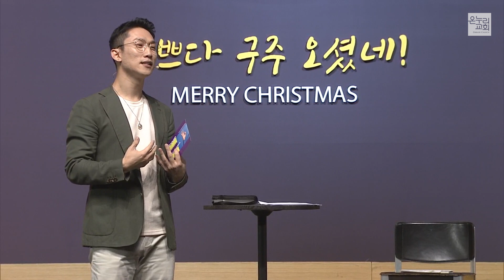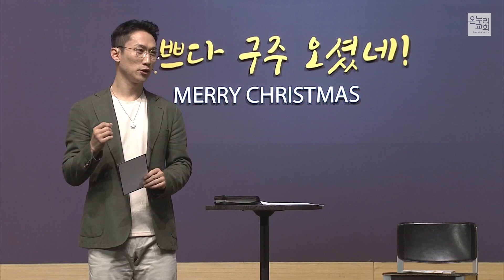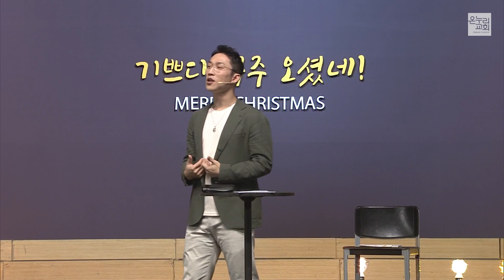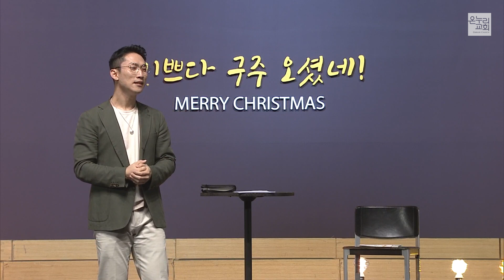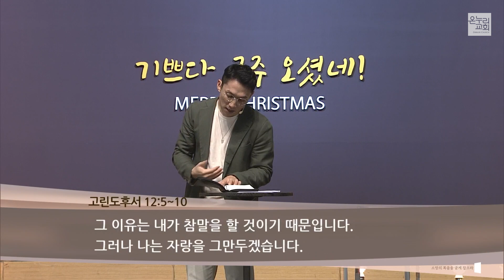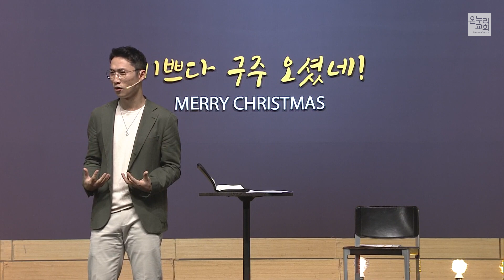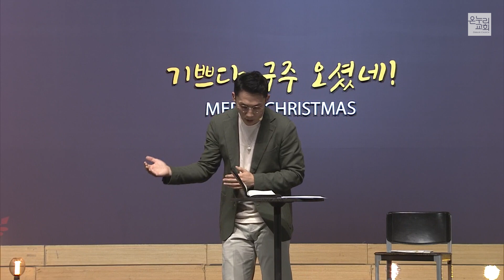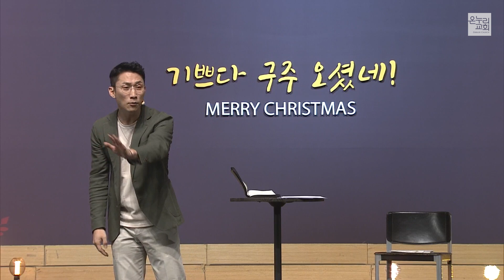[서빙고 열린새신자예배] Enough - 지금으로서 충분합니다 (고린도후서 12:5-10)│조준목 목사│2021.11.28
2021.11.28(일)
서빙고 열린새신자예배 특별한초대

지금으로서 충분합니다 (고린도후서 12:5-10)│조준목 목사

열린새신자예배 12월 성탄예배 '온팡' 안내

12월26일, 전도집회로 성탄예배가 드려집니다.
하나님을 알지 못하는 사랑하는 이들을 초대해서
가장 귀하고 아름다운, 하나님의 은혜를 경험하는
놀라운 시간이 되길 바랍니다

일시 : 2021년12월26일
시간 : 저녁7시
장소 : 서빙고 온누리교회 본당

열린새신자예배는 매주 월요일 저녁7시,
예배에 참석하지 못하신 분들을 위해 열린새신자예배 유튜브채널에서 실시간으로 업로드 됩니다.